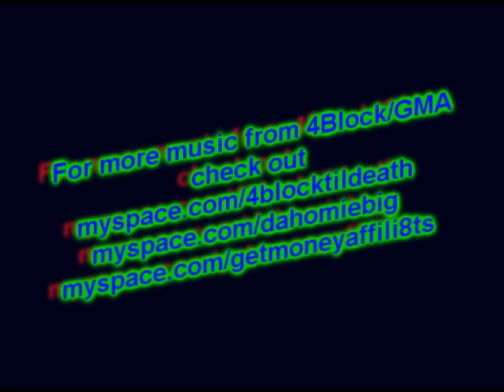4 block mix (ball out)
mix video from old 4 block videos, and the album release party, to the song "ball out"